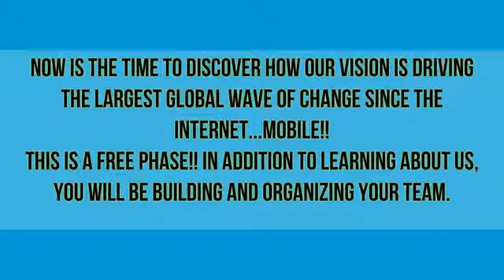AlphaLoop Invite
AlphaLoop is in PRELAUNCH with regard to the high-powered business opportunity - we're ahead of a trend and this is one of those times that will not come around again soon.  Check us out!